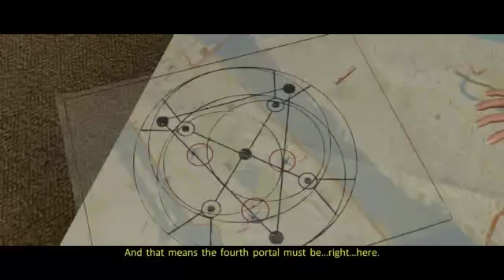Ghostbusters Babbleplay part 9 - Extreme Renovations